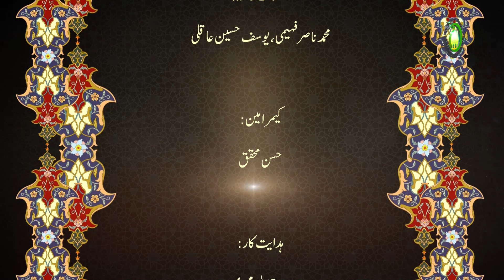124 گناہان کبیرہ - مولانا: امجد علی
تمام دنیا ہس منز چھی ژور چیز سیٹھا اہم اور ضروری أ اور اگر یمن ژرورن چیزن  بے احترامی کرہ تمس انسانس  ۔ چھو سزا رٹن ضروری ۔زنا  ۔ اور لواط اور اتھ بارس متعلق مختصر مسائل ۔اور قیادتس  کتھ چھی ونان اور انک سزا کیاہ چھو ۔ اور قذف کتھ چھی ونان  ۔محارب اور لڑائی اور اتھ بارس  متعلق مسائلن ہنز جانکاری ۔  اور مرتد